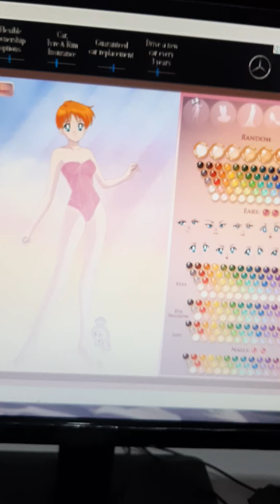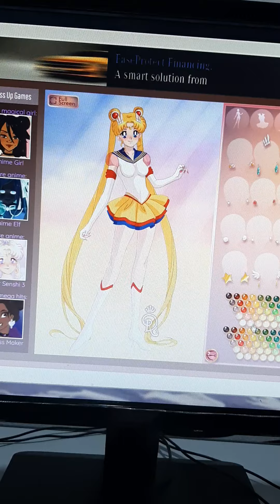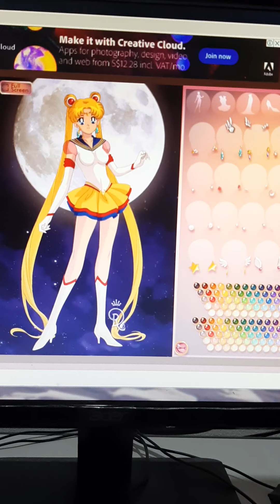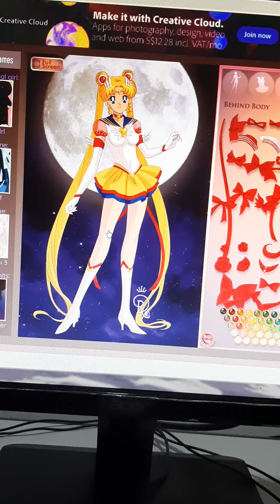Making Eternal Sailor Moon from Sailor Senshi Maker 3.0 on Dolldivine Comparisons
They are two forms of Eternal Sailor Moon.

1. Eternal Sailor Moon (Manga) From Sailor Moon Manga Stars Act

2. Eternal Sailor Moon (Anime) From Sailor Moon Sailor Stars